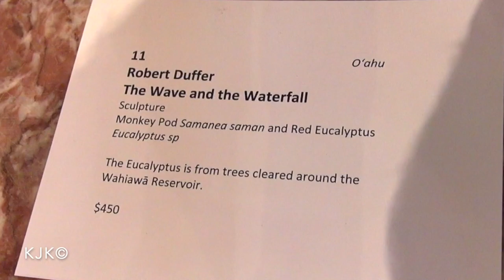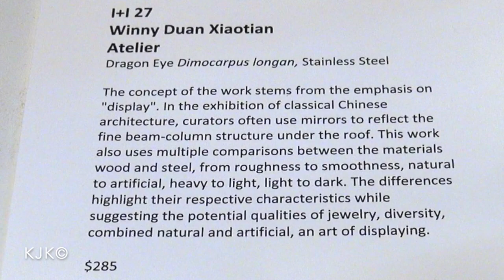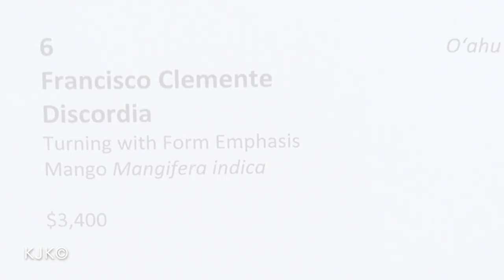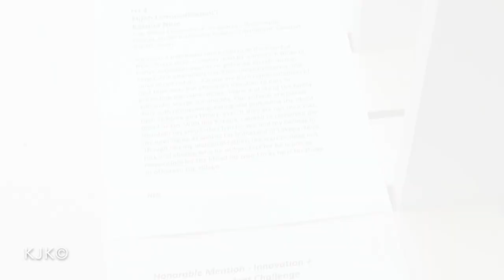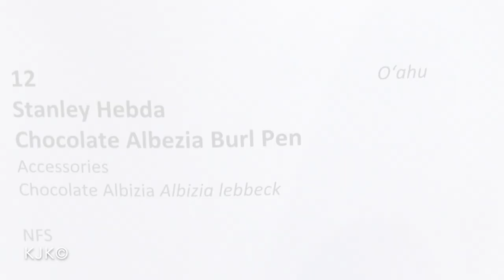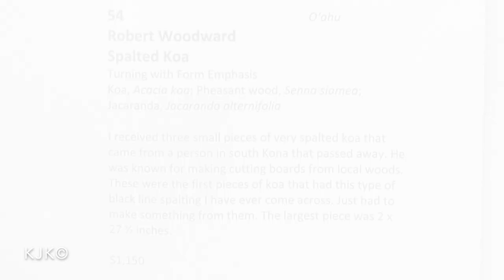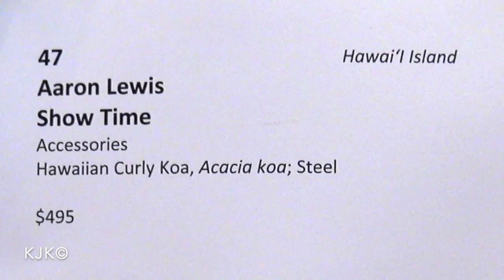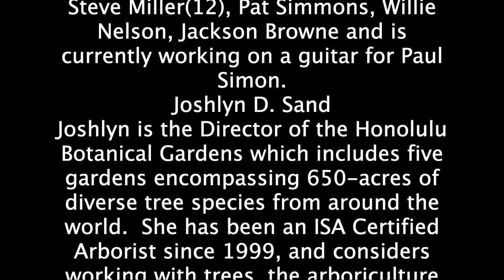Hawaii's Woodshow 2019 Na La‘au o Hawai‘i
2019 Hawaii’s Woodshow Na La‘au o Hawai‘i
Sunday October 20 through Sunday October 27, 2019
Chinese Hall at Moanalua Gardens
2850A Moanalua Road
Hawaii’s WoodshowTM, Na La‘au o Hawai‘i is the Hawai‘i Forest Industry Association’s (HFIA) annual juried woodworking exhibition.  The 2019 Hawaii’s Woodshow was held October 20 through October 27 at the beautiful Moanalua Gardens.   This was the first time the Chinese Hall at Moanalua Gardens has been open to the public since 1903.

Hawaii’s Woodshow encourages an appreciation for the participating artists and the materials they use.  It promotes the positive role forests play in our economy and ecology.

The Show calls for the use of wood from Hawaiian-grown tree species, especially those that have been planted and brought to maturity here in Hawai‘i.  It serves as a reference point for the planting of native and non-native high value hardwoods for future generations.

Three Jurors are selected from a broad range of expertise. Typically one juror is a nationally renowned artist from the abroad. Judging is based on “Inspiration of Design” and “Excellence of Implementation.” In the initial round of judging, each judge selects multiple entries from each category creating a pool of entries from each category, from which the First Place and Honorable Mention Awards are selected.

Awards typically include: Best of Show, as many as five First Place awards in various categories, Honorable Mentions, Spirit of the Show, Kent Award, Artist’s Choice Award, and People’s Choice Award.

The Hawaii’s Woodshow Masters category awards premier pieces submitted by one of several invited artists. The invited artists have accumulated many awards throughout the Woodshow history and are no longer competing for awards in the main category.
First Place Award categories are typically Furniture, Sculpture, Musical Instrument, Turning, Accessories, and Novice. Honorable Mentions are conferred at the discretion of the Judges.
The Spirit of the Show Award recognizes the best use of wood from under-utilized Hawaii-grown, non-native trees while meeting exhibition criteria.  Work featuring koa, mango, Cook or Norfolk Pine are not eligible  Winners of this award received premiums underwritten by C. Barton Potter.

This year, the Ron and Myra Kent Fund have underwritten three awards:
Kent Award: Most promising young woodworker.
Emerging Artist: Most promising new woodworker. No age restriction.
Translucent Albizia Challenge: Best creation that renders “albizia” Falcataria moluccana translucent.

The People’s Choice Award is based on a tally of the votes by the viewing public and the Artist’s Choice Award is a tally of votes by the participating artisans.

2019 Hawai’i Woodshow Judges
This year, we are very fortunate to have three incredible judges from different facets of our Hawai’i community.

Tom Klobe
Tom is professor emeritus and founding director of the University of Hawai’i Art Gallery. During his 29 year tenure at UH he organized many international exhibitions and designed over 200 exhibits, five of which received the prestigious Print Casebook Award for Best in Exhibition Design in competition with major museums in the US and abroad.  Tom was named a Living Treasure of Hawai’i by the Honpa Hongwanji Mission in 2005 and was the recipient of the Robert W. Clopton Award for Distinguished Community Service in 2003.  In 1999 he was honored by the Republic of France as a Chevalier de l’Order des Arts et Lettres for his contributions to the arts in France and Hawai’i.

Steve Grimes
The focus of Steve Grimes’ woodworking career forty five years has been guitar making. He moved from Seattle to Hawaii in 1982 and has been building ukuleles and guitars for players from all over the world. He will be celebrating his 1000th instrument in February 2020. He has built instruments for some well known clients including George Benson (4 guitars), Larry Coryell (3), Leo Kottke, Keola Beamer (4),  Walter Becker(11), Steve Miller(12), Pat Simmons, Willie Nelson, Jackson Browne and is currently working on a guitar for Paul Simon.

Joshlyn D. Sand
Joshlyn is the Director of the Honolulu Botanical Gardens which includes five gardens encompassing 650-acres of diverse tree species from around the world.  She has been an ISA Certified Arborist since 1999, and considers working with trees, the arboriculture industry, and the local woodworking community the best part of her job.  She has a B.S. in Horticulture from the University of Illinois – Urbana and a Masters in Public Administration from the University of Hawai`i  at Mānoa.

This video was created by KJK Productions, and it wishes to thank Michael Leonard, Sarah Fox, and Danny Carvalho for  the use of their music within the video.  We also wish to thank Kyle Metcalf for his camera work and video editing.
Until next year, ALOHA.